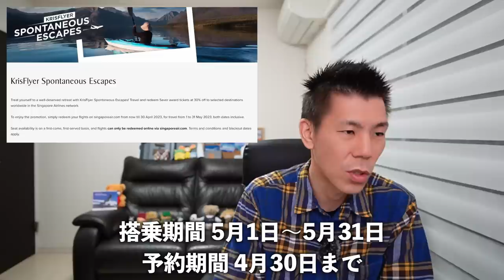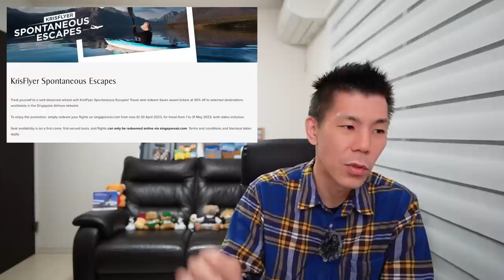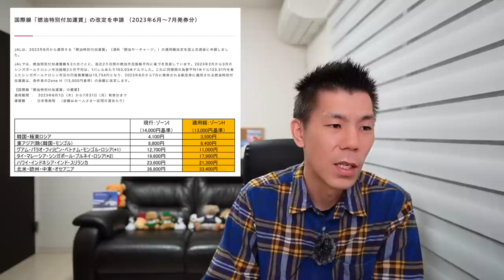ちょっと細かい話⑥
オススメ